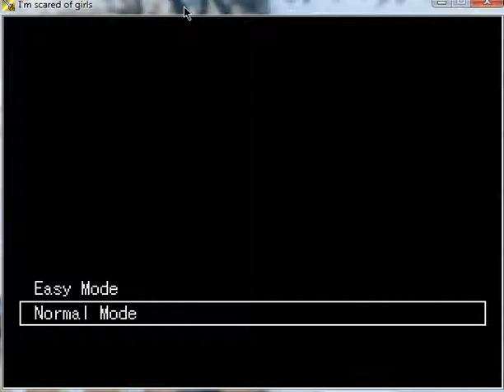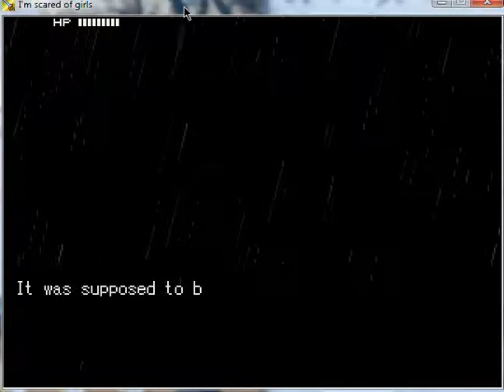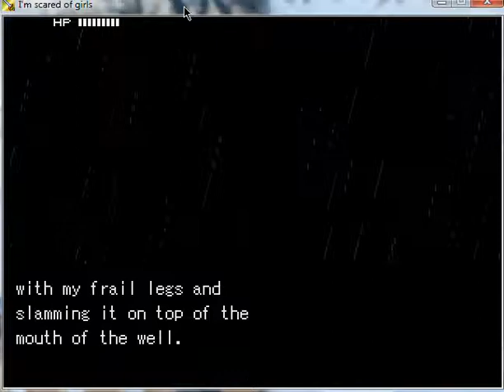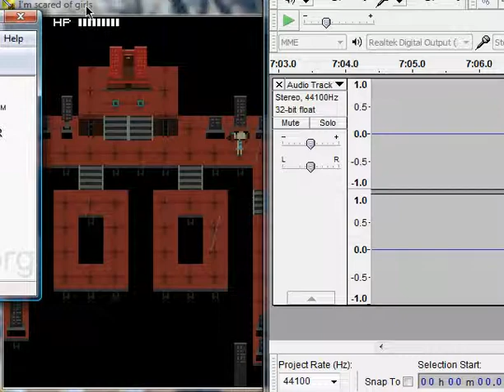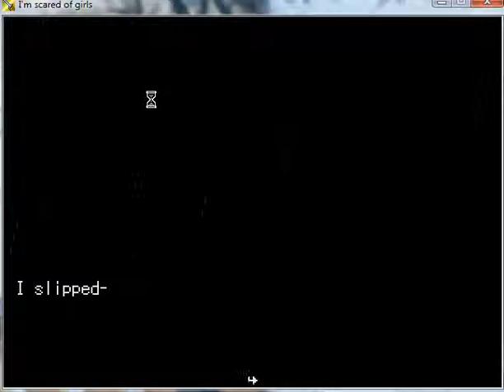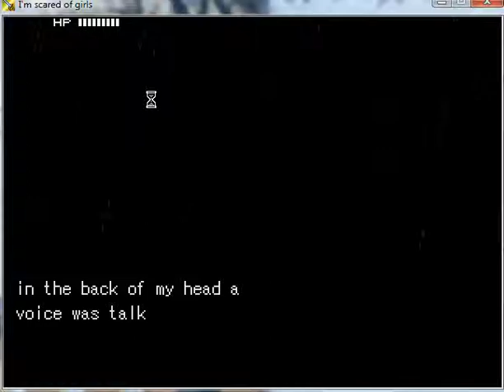Let's Play I'm Scared of Girls - Part 1 "What Comes After The Rain?"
This is a roguelike(the most basic description I can come up for a Roguelike, is a game in which you only have one life, but there is much more to it), not roguelike styled story driven indie adventure game.  It is a tale about death, and how memories are always with us, even in the afterlife.  It was created by CARRIONBLUE.  It was made using RPGmaker 2003, but you do not need it to play the game.  If you are easily offended by certain things(trying not to spoil the game here) and by profanity, than I suggest you leave right now, this is a mature game, and should be viewed by those who are mentally mature. Thank you and have fun watching.